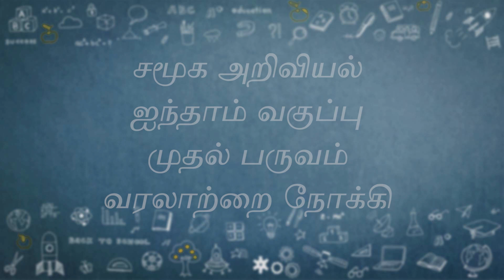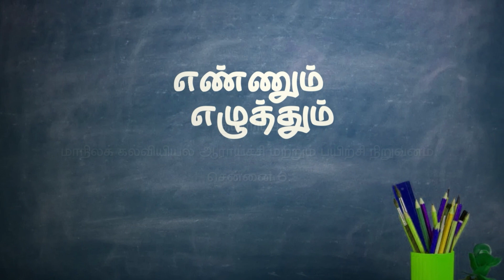4th & 5th எண்ணும் எழுத்தும் Training Videos - Social Science